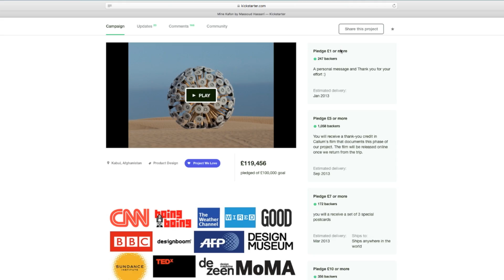MIne Kafon Drone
Introducing the Mine Kafon Drone, an airborne demining system developed to clear all land mines around the world in less than 10 years,